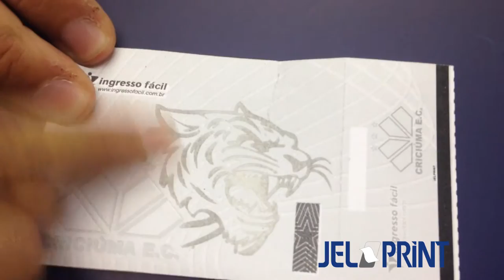Jelprint - Tinta Termocrômica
A Jelprint utiliza a tinta termocrômica em vários impressos de segurança. Veja o exemplo do ingresso que desenvolvemos para o Criciúma Esporte Clube